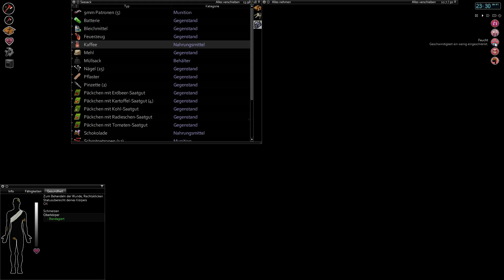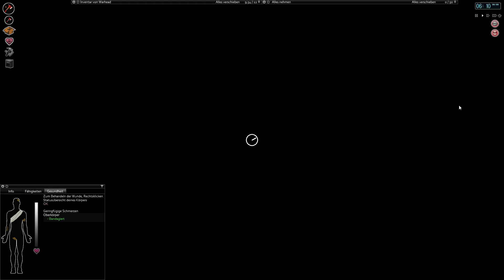Project Zomboid | #64 - Doppelt hält besser! - [Let's Play] [Gameplay] [Deutsch] [German]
Ein Let`s Play von Project Zomboid in Deutsch von Warhead.

♦ Beschreibung ♦
Bei Project Zomboid handelt es sich um ein Survivalspiel in der 2D-Perspektive. Alleine oder gemeinsam mit Freunden im Multiplayer versuchst du in einer riesigen Welt voller Zombies so lange wie möglich zu überleben. Egal ob du lieber auf Erkundungstour gehst, Landwirtschaft betreibst, eine Basis aufbaust, Gegenstände fertigst, deinen Charakter skillst oder einfach nur den Zombies den Garaus machst, Project Zomboid bietet so ziemlich alles was das Survivalherz höher schlagen lässt. Und durch die Anbindung an den Steam-Workshop kannst du mit diversen Mods dein Spielerlebnis noch erweitern.
Wie lange wirst du überleben?
Folgt mir doch auch hier wenn Ihr Lust habt :)
Noch nicht genug? In meinen Playlists gibt's genügend Nachschlag an Gamevideos. Viel Spaß dabei;-)